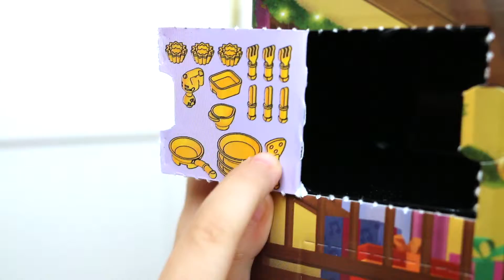Ultra Fast Editon: LEGO Unboxing Star Wars Advent Calendar Day 10 2014, Tie Fighter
We Unbox Lego star_wars Advent Day 10 faster than ever! Yet it's one of our longest.

Jingle Bells and a Tie Fighter!

Today's gifts:
Lego Friends: A Pile of Kitchenware
Lego Star Wars: A TIE Fighter